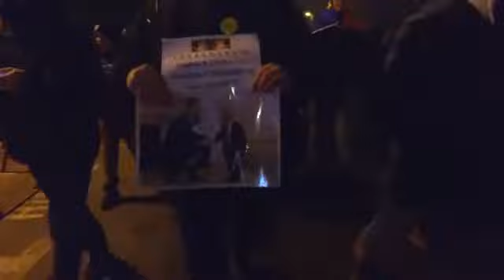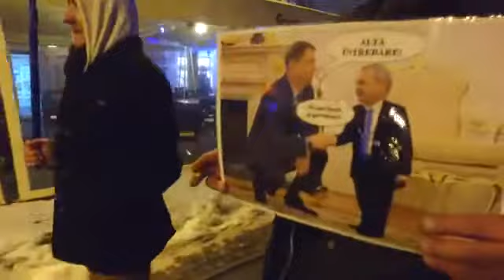LIVE VIDEO - Protest la Sibiu. Detalii la link-ul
Detalii pe Ora de Sibiu